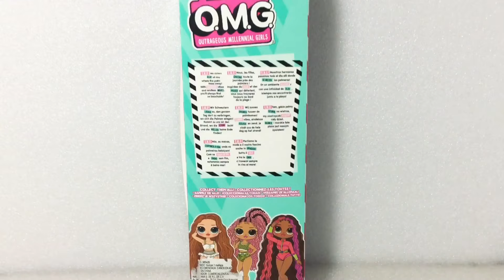LOL OMG SWIM, CORAL WAVES, LAS CHICAS BARATAS, VALEN O NO LA PENA.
CONOCE LA LINEA ECONOMICA DE LOL OMG QUE NO ES TAN ECONOMICA COMO PENSE, VALDRA O NO LA PENA.